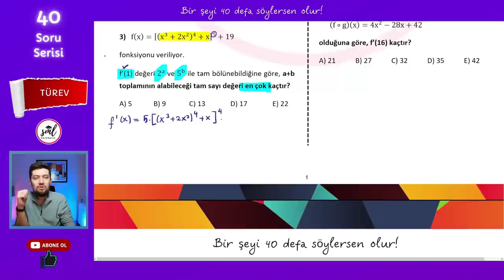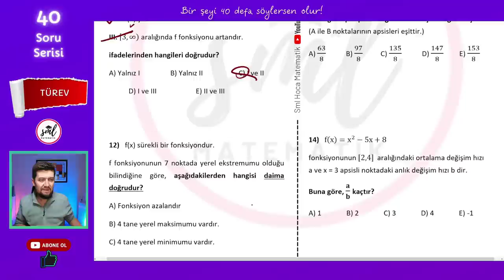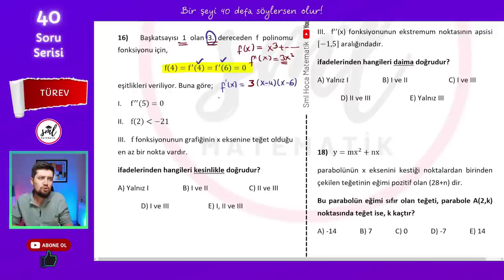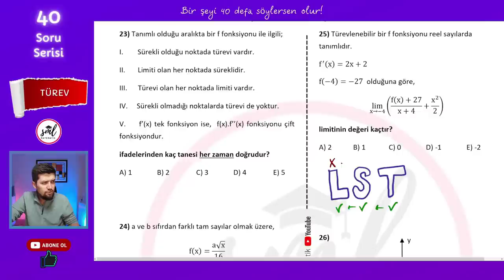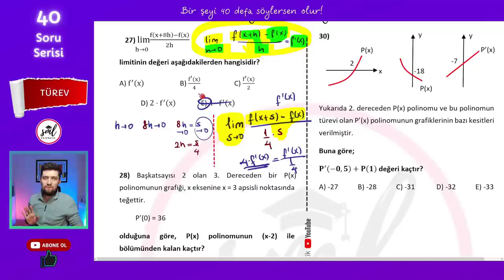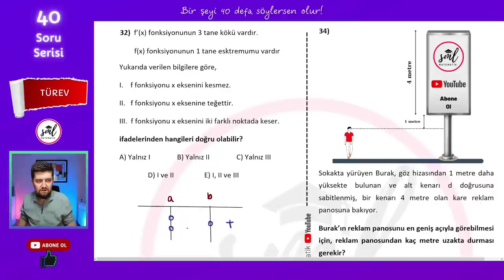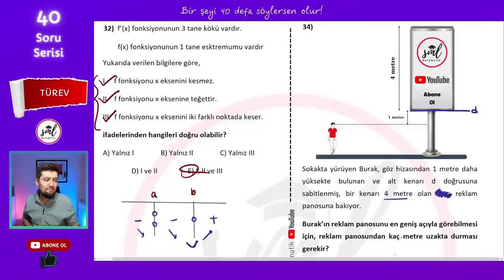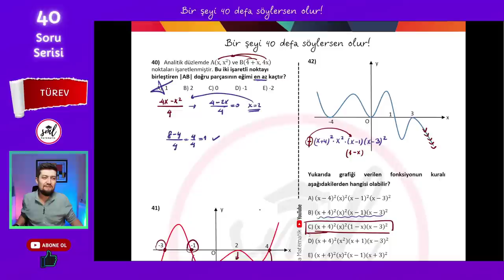40 SORUDA "TÜREV" - Efsane Sorular + PDF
40 SORUDA "TÜREV" - Efsane Sorular + PDF

Bir şeyi 40 kere söylersen olur dedim, 40 tane, sana konuyu tam anlamıyla kavratacak TÜREV sorusu çözdüm. Bi'şey deyim mi? Efsane oldu! :)

tyt ve ayt sınavının vazgeçilmez konusu olan Türev , bu video ile senin için mazi olacak. O kadar da iddialı :)

Intro 00:00
Giriş Konuşması: 00:10
1. Soru 06:40
2. Soru 09:10
3. Soru 11:42
4. Soru 16:16
5. Soru 18:11
6. Soru 19:50
7. Soru 22:00
8. Soru 24:25
9. Soru 29:25
10. Soru 33:05
11. Soru 35:15
12. Soru 38:40
13. Soru 43:22
14. Soru 46:10
15. Soru 48:08
16. Soru 50:35
17. Soru 56:56
18. Soru 59:35
19. Soru 01:03:55
20. Soru 01:05:26
21. Soru 01:09:30
22. Soru 01:12:10
23. Soru 01:15:15
24. Soru 01:19:10
25. Soru 01:24:48
26. Soru 01:27:20
27. Soru 01:29:15
28. Soru 01:32:55
29. Soru 01:35:45
30. Soru 01:38:35
Motivasyon : 01:41:17
31. Soru 01:42:27
Mutlaka Dinle : 01:48:23
32. Soru 01:52:55
33. Soru 01:55:15
34. Soru 02:00:25
35. Soru 02:04:43
36. Soru 02:06:38
37. Soru 02:08:55
38. Soru 02:12:45
39. Soru 02:15:50
40. Soru 02:18:00
41. Soru 02:20:00
42. Soru 02:21:25